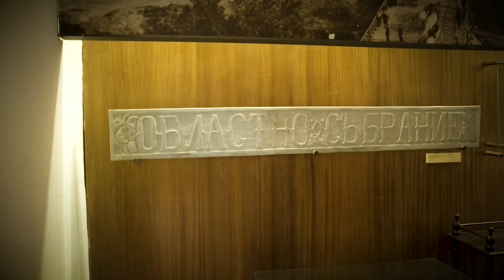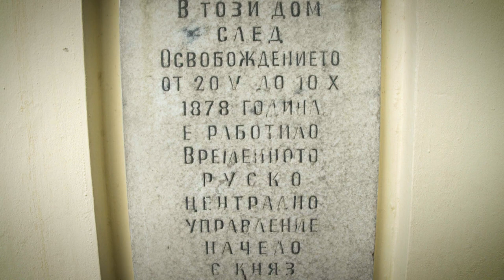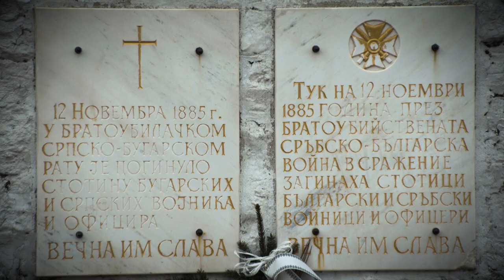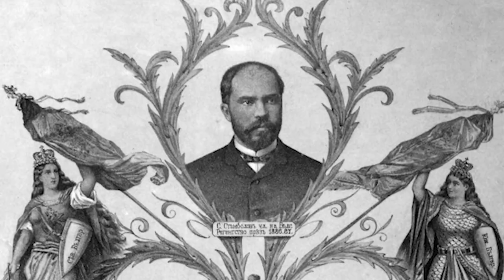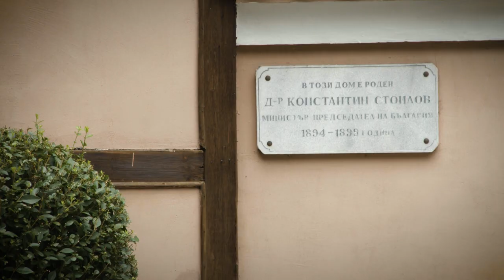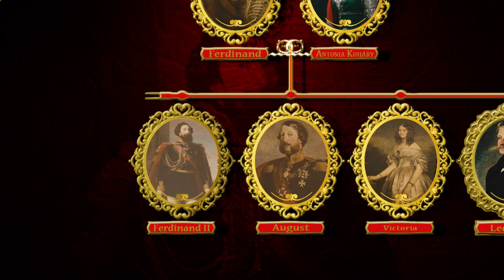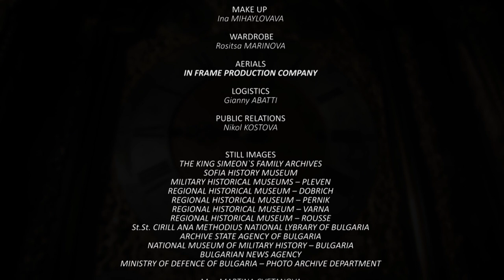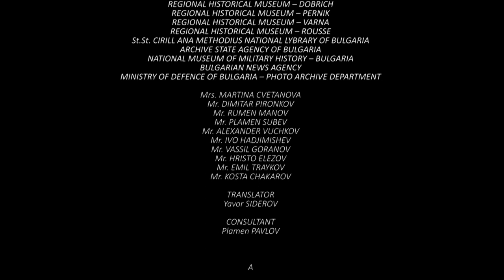GOD WITH US - EUROPE`S FAVOURITE CHILD - THE PRINCE OF THE DOOMED (Second Part)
A Stepan Polyakov Film
Star - His Majesty Simeon II of Bulgaria – as Himself

It was the 1870s - a new era in the history of a war-weary Europe. At this time, with very few exceptions, Europe was ruled by monarchs. Sovereigns who in their majority were related to each other, spoke without ceremony among themselves and had their quarrels, predilections, disagreements… European countries were governed by their elected official but ruled unofficially by the monarch's inner circle.
Deus Nobiscum /God With Us/ is a five-part documentary about the history of the Third Bulgarian Kingdom /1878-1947/ - a history shared with the rest of Europe. The rulers of Bulgaria were closely related to virtually all European dynasties. Relations between monarchs during this most dramatic period of global history led to much friction. Royalty interconnectedness was a kind of supra-parliamentary politics.
In the course of five episodes viewers will acquaint themselves with the architectural, cultural and political influence European powerhouses such as France, Italy, Great Britain, Belgium and Germany exerted on one of the truly ancient states in Europe, Bulgaria. The latter had just thrown off 500 years of Ottoman rule.
The history of Europe will never be complete without this Bulgarian-centric tale.
The fate of every one of the three Bulgarian monarchs of the modern era is redolent of a quiet and irreversible tragedy. Far from the glamorous royal life everyone imagines monarchs lead, not one of them enjoyed longevity and peace of mind. Their melancholic fate is the subject of a stylish and absorbing cinematic recreation that is faithful to the historical record.
Director and Writer: Stepan Polyakov
Dierctor of Photography: Momchil Alexandrov
Composer: Mitko Shterev
Editor: Tsvetelina Lyamova-Vassileva
Narrators: Jonas Talkington, Terry Randal
Production Director: Yuliya Nikolova
Executive Producers: Georgi Andreev, Vivian Boyadjieva
Producers: Stepan Polyakov, Momchil Alexandrov